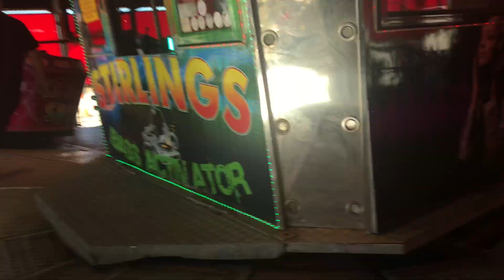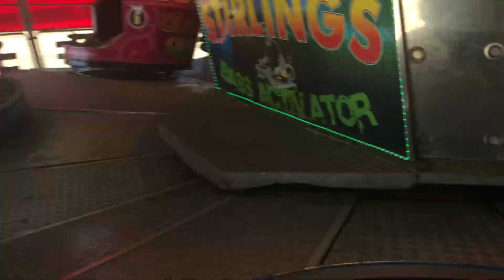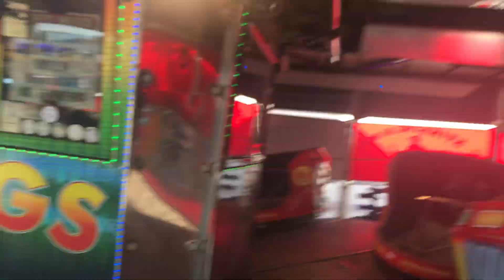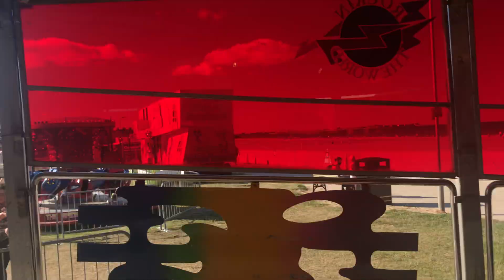Cooper’s Bass Activator - On ride/ POV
On ride of Cooper’s Bass Activator Waltzer at Seaton Carew Funfair 2021. This was at the rides debut fair under its new ownership.